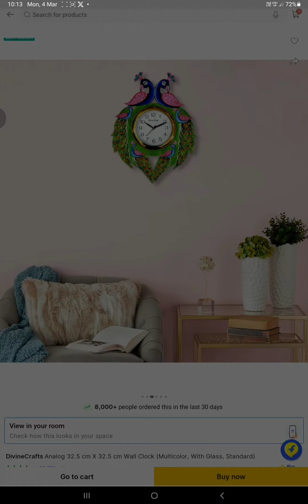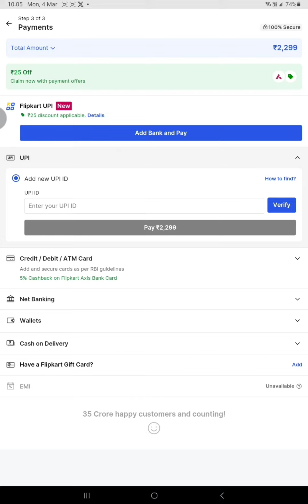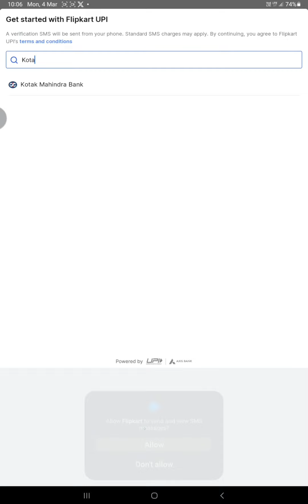Flipkart UPI ID Kaise Banaye ₹ Flipkart Axisbank UPI Offer, Free Recharge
Flipkart launch Flipkart UPI 💯
✔️Scan & pay any QR to pay
✔️Send money to friend & family
✔️Shop online using UPI
See the snapshot here

Flipkart has launched CPI in India like Amazon pay Flipkart will also give its UPI enabled payment service to Indian customer. So if you want to pay any type of payment on merchant shop or from any QR code at your nearest shop, then you can pay with Flipkart GPI, it will work in both Flipkart , products as well as off-line products, purchasing and selling